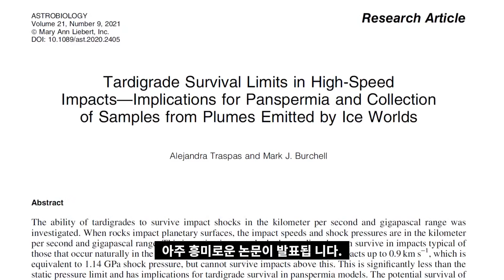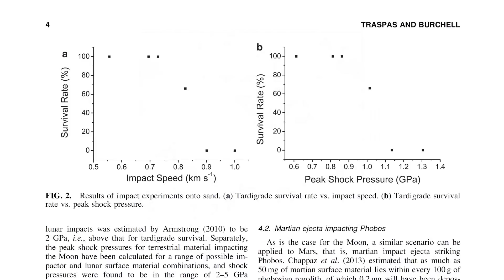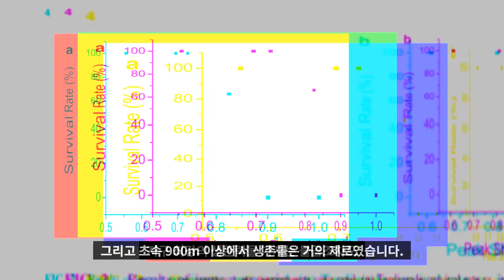바퀴벌레보다 더 독한 괴물을 달에 수천 마리 뿌렸다. 과연 살아있을까?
지구 최강의 생명체는 총알에 맞아도 멀쩡할까요?

핵전쟁에도 살아남고 물이 없어도 살고 언 채로 30년 동결 상태에 있어도
멀쩡히 살아남는 미친 생존력의 물곰에 대한 이야기입니다!

- 내용출처:
1. Jonathan O’Callaghan, “Hardy water bears survive bullet impacts—up to a point”, Science, 2021
2. A. Traspas and M.J.Burchell, “Tardigrade Survival Limits in High-Speed Impacts—Implications for Panspermia and Collection of Samples from Plumes Emitted by Ice Worlds”, Astrobiology, 2021
3. 이영완, “지구 최강 동물 물곰, 달에 갔다”, 조선일보, 2019
4. Daniel Oberhaus, “A Crashed Israeli Lunar Lander Spilled Tardigrades on the Moon”, Wired, 2019
5. 이영완, “지구 최강의 동물, 물곰에겐 파란 방패가 있다”, 조선일보, 2020
6. 이성규, “총알에 넣고 쏴도 살아남는 생명체는?”, The Science Times, 2021
7. 이동준, “30년 넘게 동결된 곰벌레 소생”, 세계일보, 2016
8. 브라이언 그린, “엔드 오브 타임”, 와이즈베리, 2021
9. 리언 레더먼, “신의 입자”, 휴머니스트, 2017

- Chapter
0:00 물곰의 생존력
0:32 연구 배경
1:21 연구 결과
2:24 연구 의의
2:55 마무리